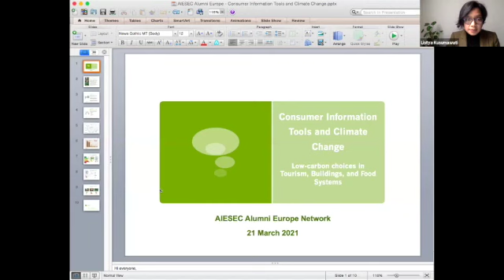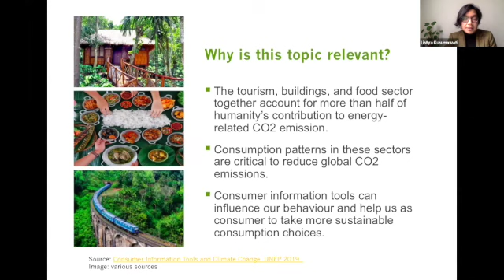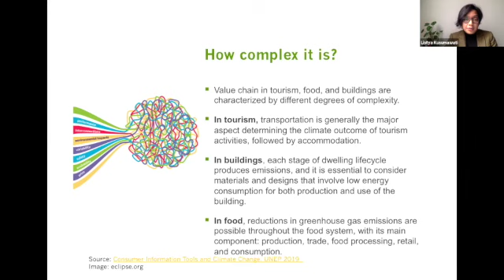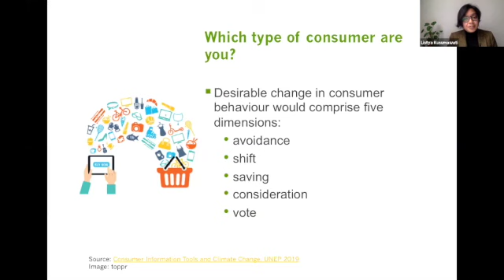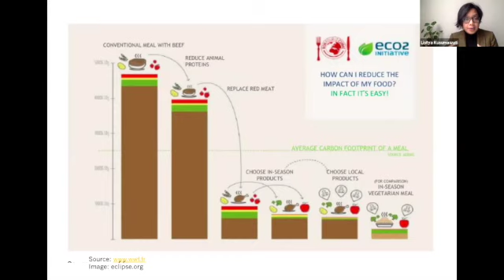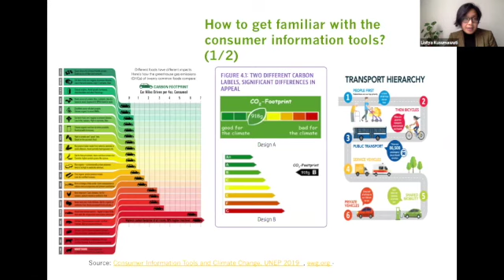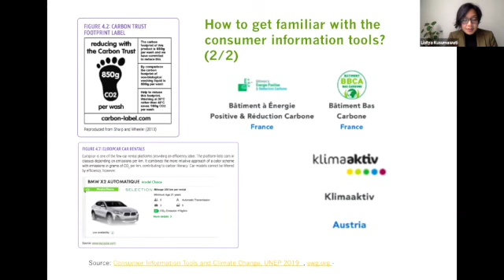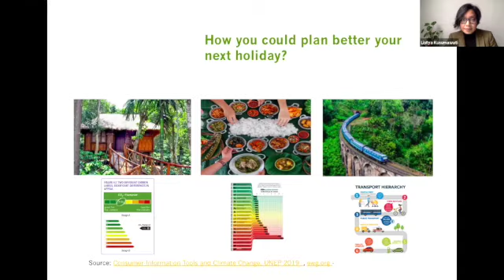Alumni Talk - Listya Kusumawati - Consumer Information Tools and Climate change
Sustainable development professional with over 10 years of experience, helping governments and companies in more than 130 countries to shift to sustainable business practices.